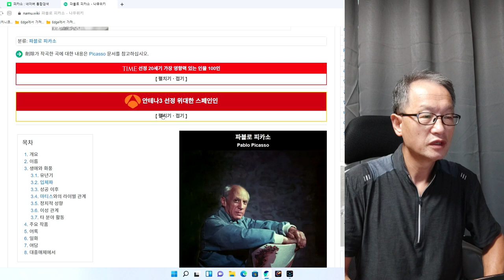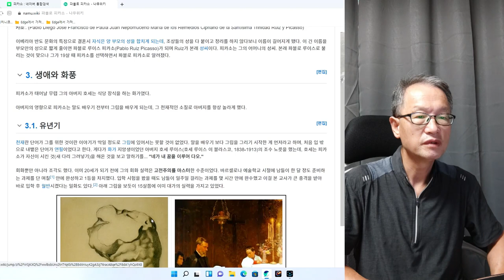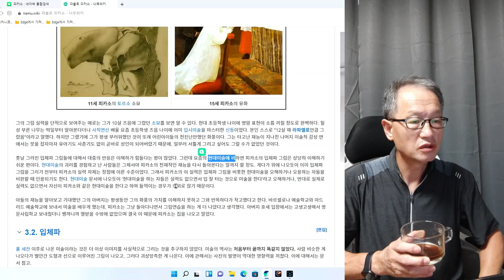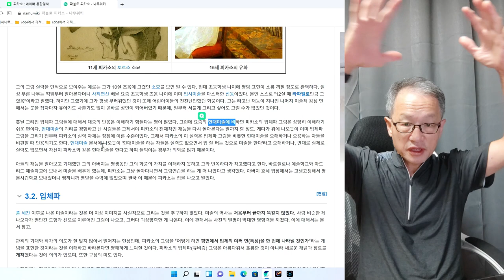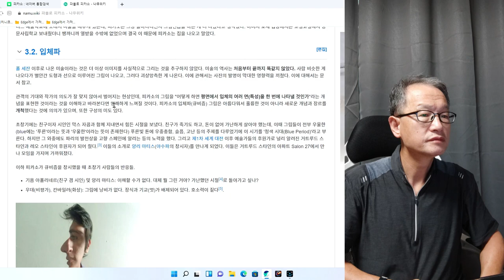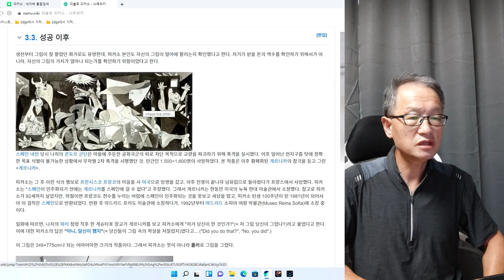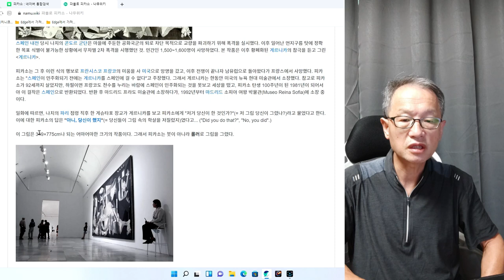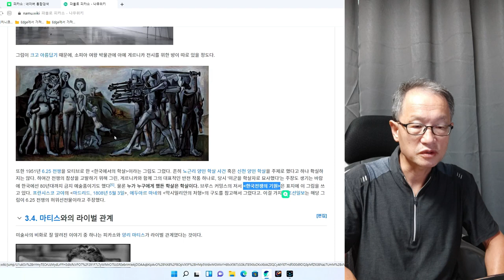화가 파블로 피카소 1회